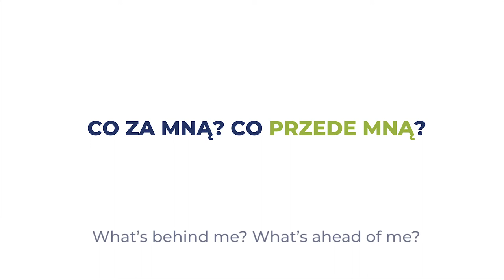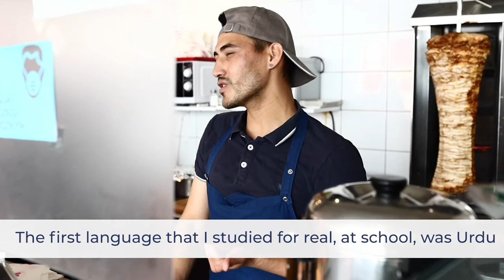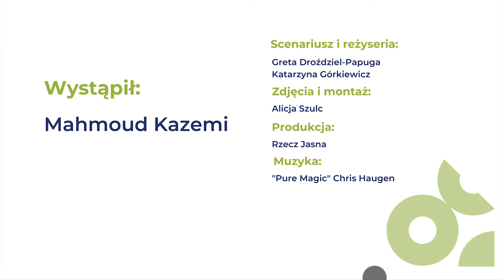Mahmoud's migration story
Mahmoud came to Poland when he was 13 years old. Since then, he has been fighting for his dreams. Hear about what home is to him and what he feels like.

The film "Mahmoud’s migration story" was created as part of the projects "Stories and facts about migrations to the 21st century" and "I am European: Stories and facts about migrations for the 21st century" implemented by the Center for Citizenship Education. Programs financed by the European Union and co-financed by the Ministry of Foreign Affairs of the Republic of Poland. Its contents are the sole responsibility of the CEO and do not necessarily reflect the views of the European Union. or the Ministry of Foreign Affairs of the Republic of Poland.

The projects are part of the DEAR Programme, which funds up to 30 projects that span the EU Member States at any one time. These projects contribute to raising the European public’s understanding and engagement in positive social change, at both the local and international level.

Certain rights reserved for the Center for Citizenship Education. The work was created as part of the Polish development cooperation program implemented through the Ministry of Foreign Affairs of the Republic of Poland and the European Union in 2020. Permitted for any use of the work, provided that the above information is preserved, including information about the license used, about the rights holders and about the Polish development cooperation program and the European Union.